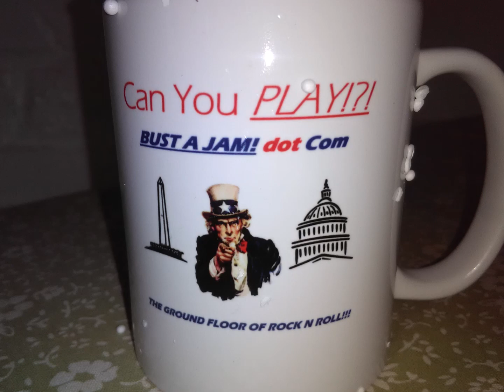BUST A JAM DC - Commercial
Music is a Beautiful Thing.

Mr BUST A JAM, BUST A JAM DC, BUSTAJAMdotCOM, Swain Griffin, bustajamdc, bustajamdc,Support BUST AJAM DC, $bustajamdc, @bustajamdc,

Online Store Merch Coming Soon! Be Ready!
Now Hiring Volunteer Web Operator so I can Phukin Phocus on My God Blessed Music. TF!

ps. US ARSEWHOLES Gotta Make This SHIZNITT Come Out Good and Greasy, RIGHT?